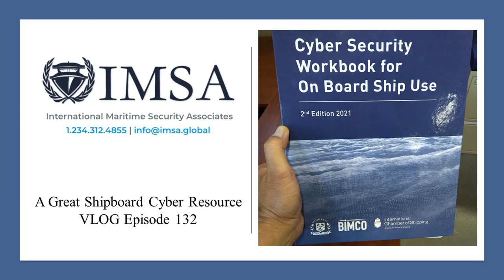Shipboard Cybersecurity Resource for Crew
This week on VLOG episode 132 we review a great shipboard cybersecurity resource specific for crew members. This reference book is one of the best we've found for crew to use when it comes to cybersecurity compliance for IMO2021.

For specific cybersecurity questions and compliance reach out to the team here at IMSA: